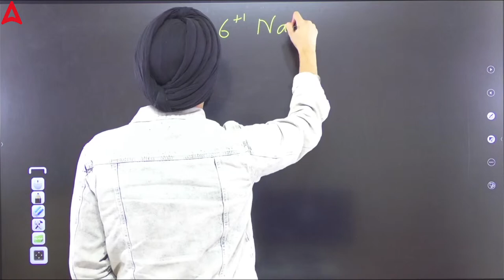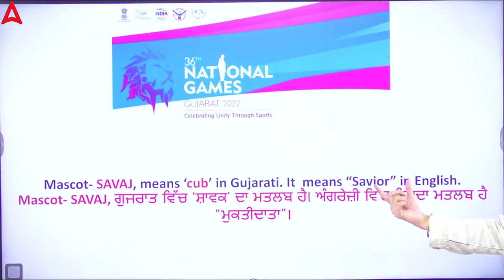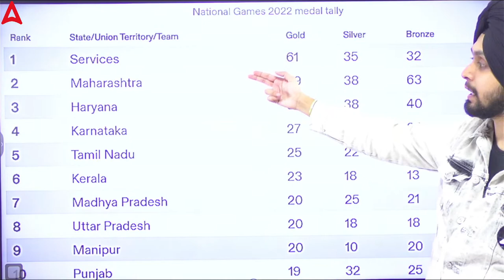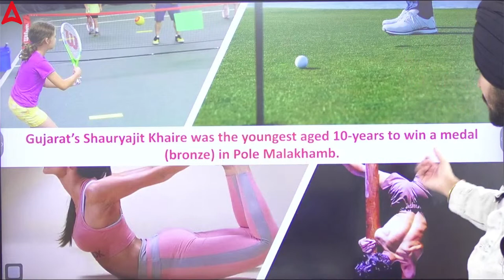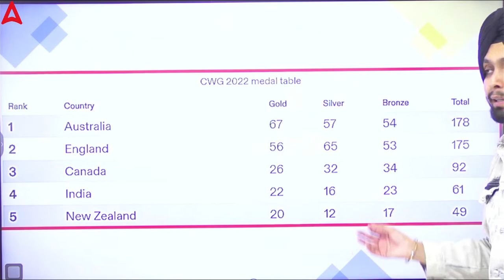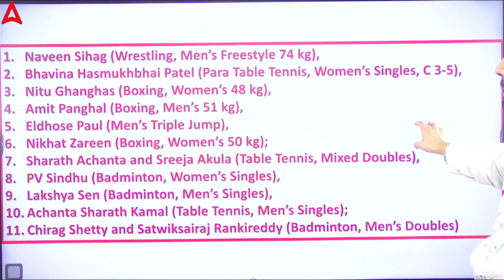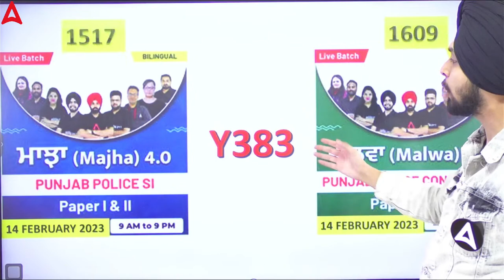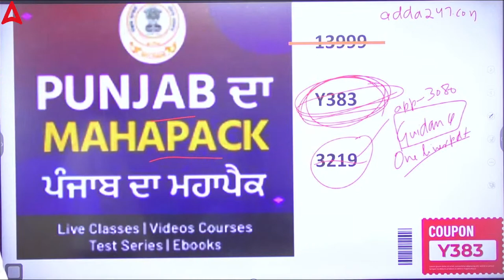36 National And CommonWealth Games | Current Affairs 2023 | Previous Year Papers By Gagan Sir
36 National And CommonWealth Games | Current Affairs 2023 | Previous Year Papers By Gagan Sir, In This Video We Will Discuss 36 National Games And Tokyo Olympics And Commonwealth Games. Watch This Video To Know More About This.

📌Join ਅਕਾਲ (AKAAL) CURRENT AFFAIR & STATIC GK Live batch for 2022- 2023

08.00 AM: Current affairs for Punjab Exams
09.00 AM: Punjab PCS 2023: Polity
10.00 AM: Punjab PCS 2023: CA
10.00 AM: For all competitive Exams 2023: Static GK
10.00 AM: For all competitive Exams 2023: Static GK
11.00 AM: ( Punjab Police SI ) 288 Posts: GK/GS
11.00 AM: Punjab Patwari 2023: Reasoning
12.00 PM:  Punjabi Qualifying Paper A 2023: Punjabi
12.00 PM:  ( Punjab Police SI ) 288 Posts: Maths
01.00 PM: ( Punjab Police SI ) 288 Posts: English
01.00 PM: Punjab Patwari 2023: GK/GS
02.00 PM: ( Punjab Police SI ) 288 Posts: Reasoning
02.00 PM: All Punjab Competitive Exams 2023: Computer
03.00 PM: All Punjab Competitive Exams 2023: PUNJAB Punjabi
04.00 PM: All Punjab Competitive Exams 2023 ਸਰਕਾਰੀ ਮੁਲਾਜਿਮ: PUNJAB GK/GS
05.00 PM: (Punjab Police constable ) 1746 Posts: GK / GS
06.00 PM: PPSC Naib Tehsildar: Maths
06.00 PM: (Punjab Police constable ) 1746 Posts: REASONING
06.00 PM: PSSSB ਸਹਾਇਕ ਉਪ-ਨਿਰੀਖਕ (Agriculture Sub Inspector): Agriculture
07.00 PM: PPSC Naib Tehsildar: History
07.00 PM: PSSSB/Excise inspector/VDO/ Clerk /Lab Assistant/Assistant Treasurer 2023 ਪੰਜਾਬੀ ਭਾਸ਼ਾ ਵਿੱਚ: GK MCQ
08.00 PM: (Punjab Police constable ) 1746 Posts: MATHS
08.00 PM: PPSC Naib Tehsildar: REASONING
09.00 PM: PSSSB/Excise inspector/VDO/ Clerk /Lab Assistant/Assistant Treasurer 2023 ਪੰਜਾਬੀ ਭਾਸ਼ਾ ਵਿੱਚ: Reasoning
09.00 PM: All Competitive Exams, Computer for Punjab Exams: English